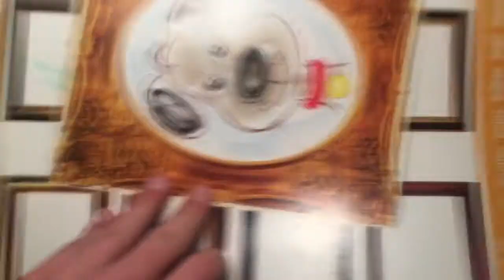Drawing a SOLDIER riding a T REX (Part 1)